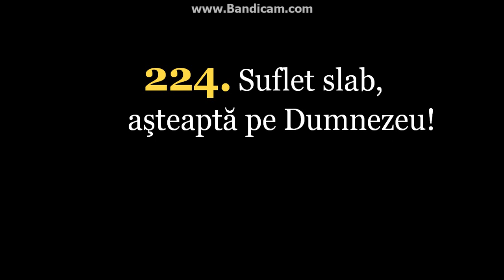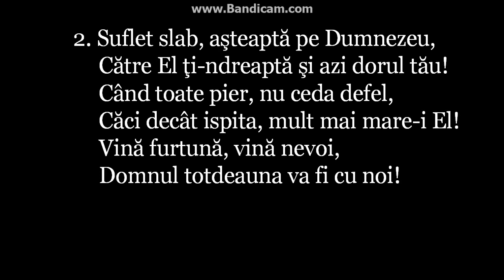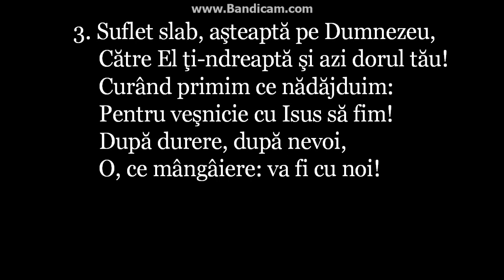Imnuri crestine 736 Suflet slab asteapta pe Dumnezeu 224